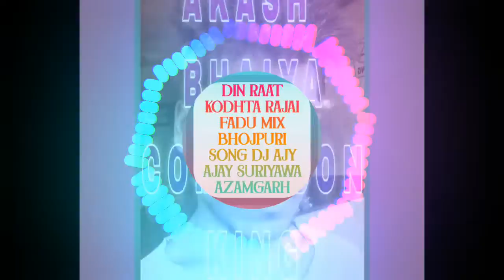DIN RAAT KODHTA RAJAI FADU MIX BHOJPURI SONG DJ AJY AJAY SURIYAWA AZAMGARH